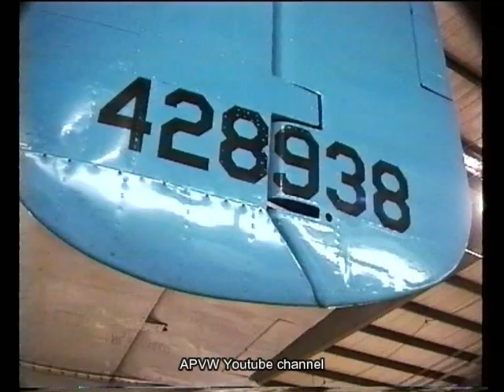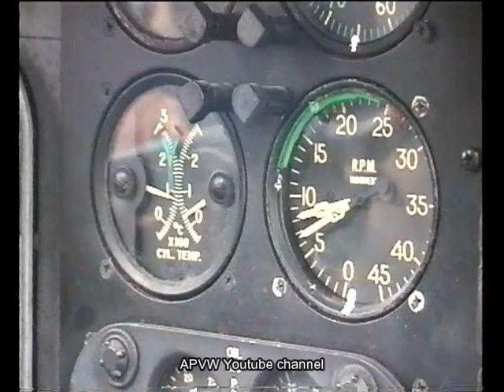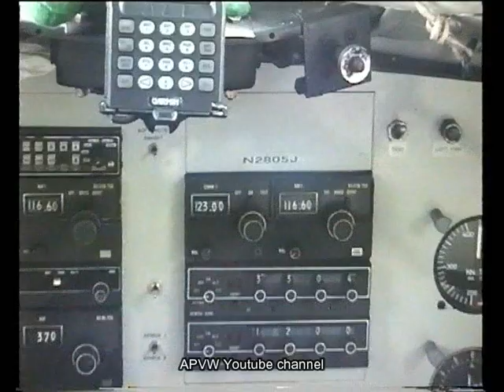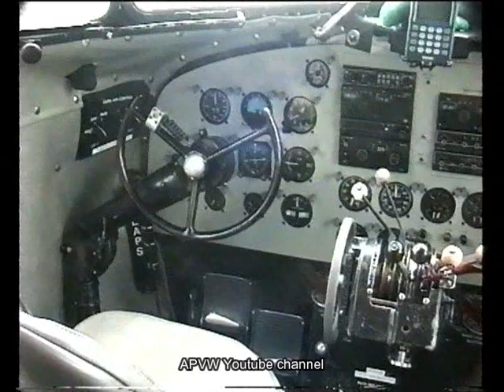Various props in Oklahoma and Georgia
On this video, filmed june 1999, you will see a B-25 Mitchell, Grumman Albatross, several DC-3's and the very rare ATL-98 Carvair, a converted DC-4.